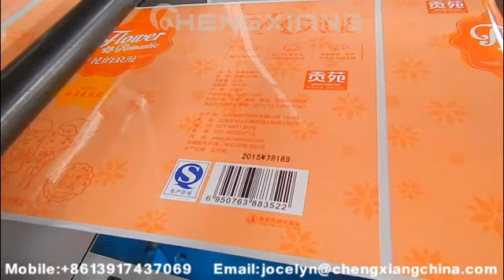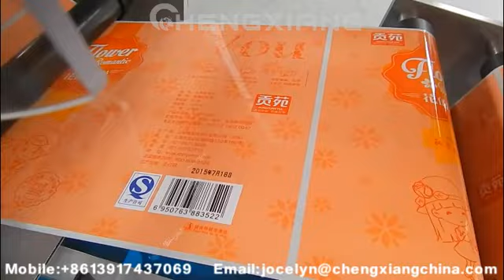Semi automatic round bottle labeling machine with date printer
Model: Semi automatic round bottle labeling machine with date printer
Annie
Saleslady
Skype:cn.chengxiang
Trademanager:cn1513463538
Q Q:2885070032